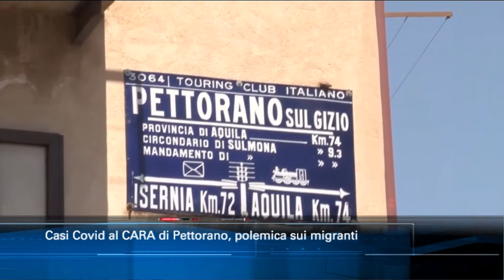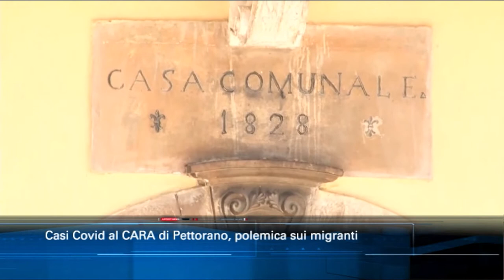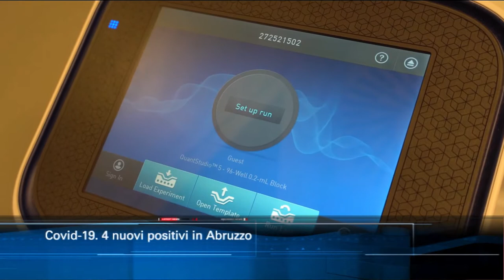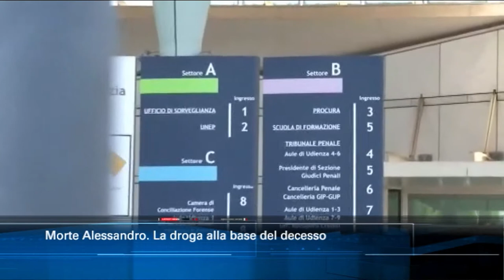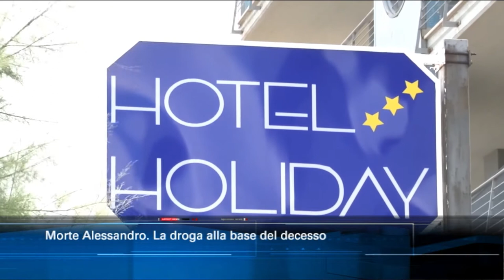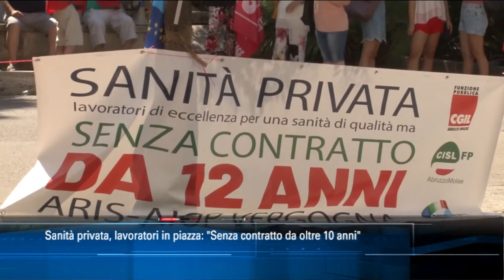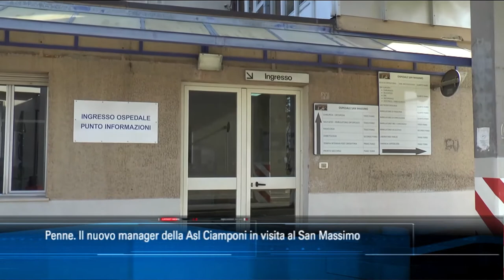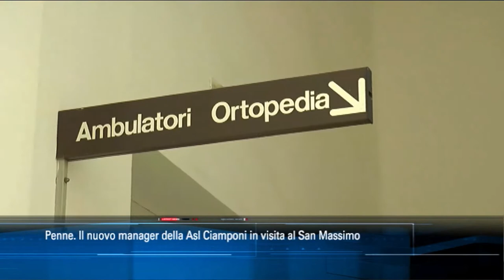TgSei edizione delle 19 di mercoledì 29 luglio 2020